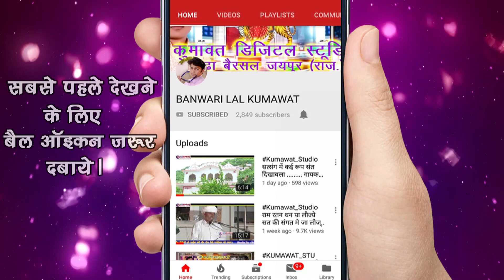सोच मत बंदा रामभजन कर भाई !! Soch Mat Banda Rambhajan Kar Bhai!! शानदार सुपरहिट भजन !!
गायक - रामसहाय जी कुमावत बगरू मो. 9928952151,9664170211

बजरंग लाल जी कुमावत मो. 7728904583, 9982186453
जोबनेर, गुमानपुरा

ऐसे ही और भजन सुनने के लिए हमारे चैनल  को सब्सक्राइब करें और वीडियो को लाइक करे और कमेंट जरूर करें और बतायें की आपको ये भजन कैसा लगा, ताकी हम और भी अच्छे भजन आपके लिए लायें।